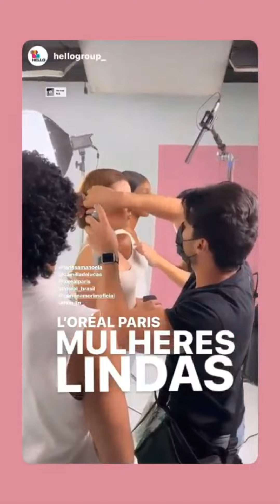LARI CORTOU O CABELO+ PASSOU O DIA GRAVANDO CAMPANHA | 16.09.22